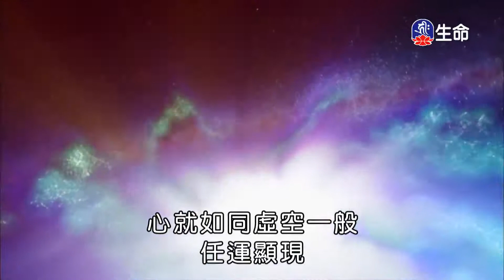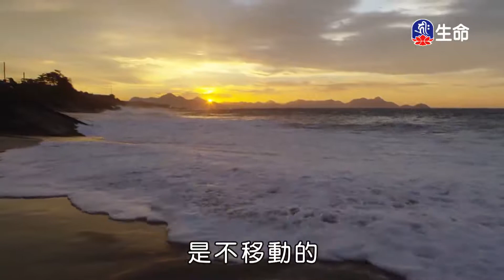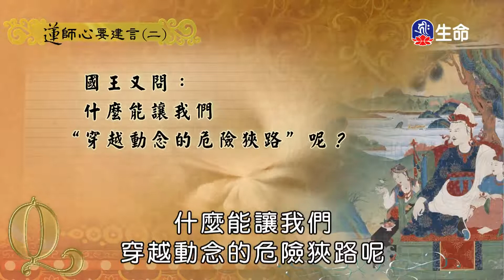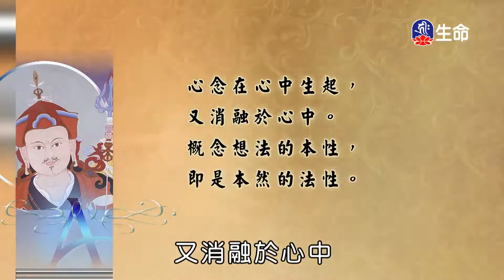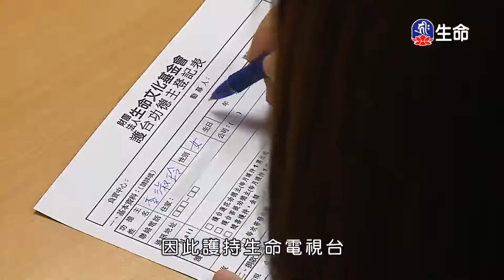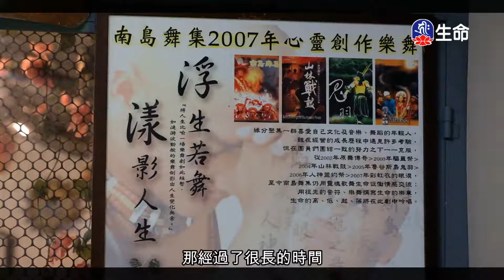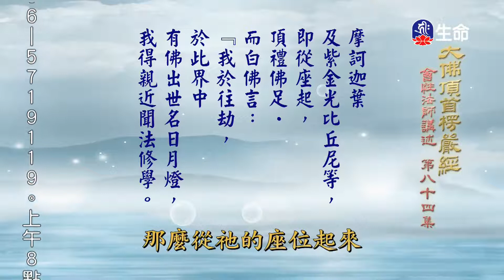蓮師心要建言(2)-2_(lifetv_20200608_13：45)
蓮師心要建言(2)。